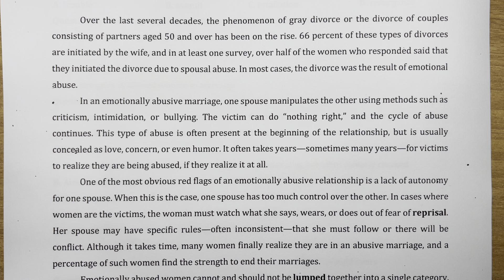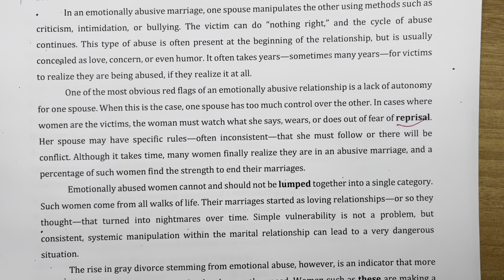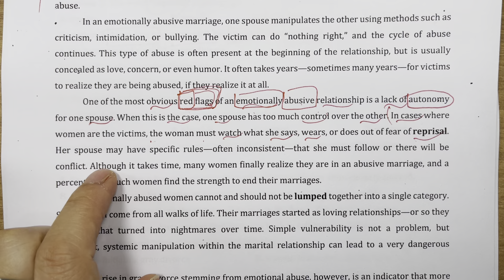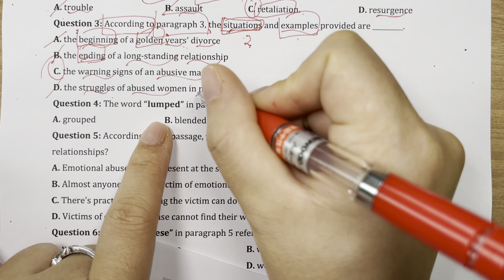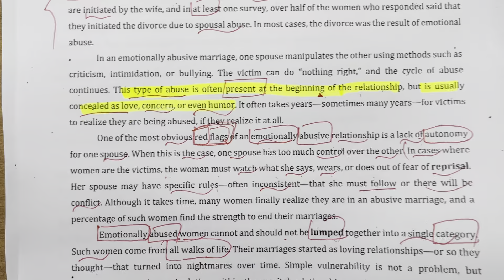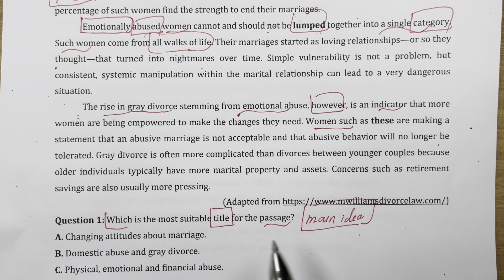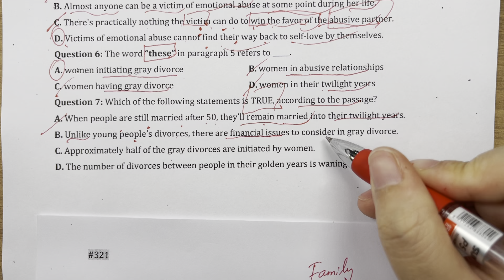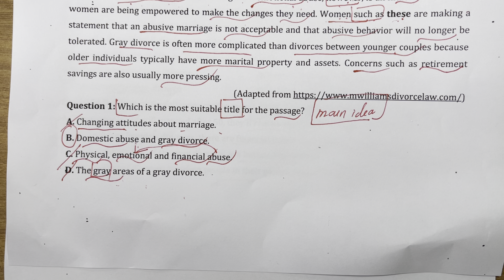THI THỬ LẦN 9: Bài đọc 2